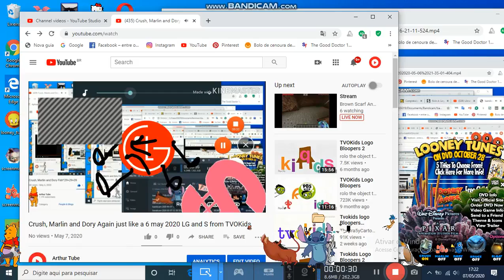Crush, Marlin and Dory Fish^100